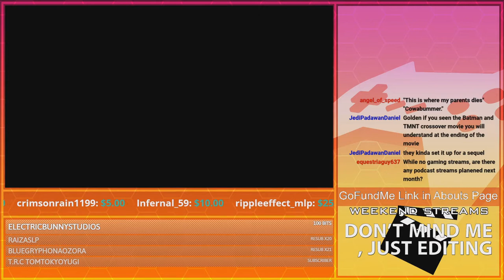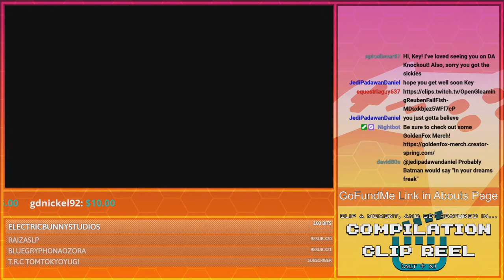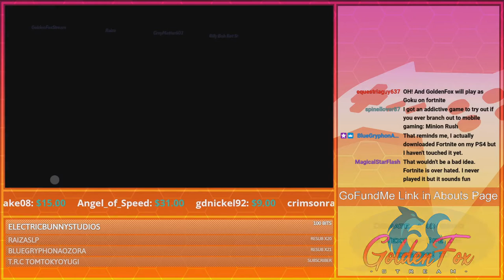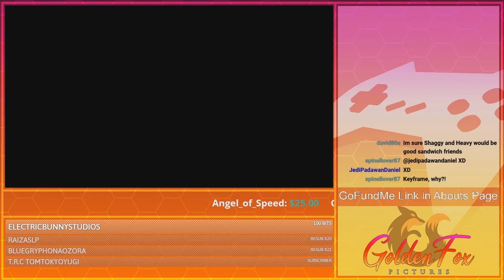A Goofy Fate! | GoldenFox Plays MultiVersus Pt. 10